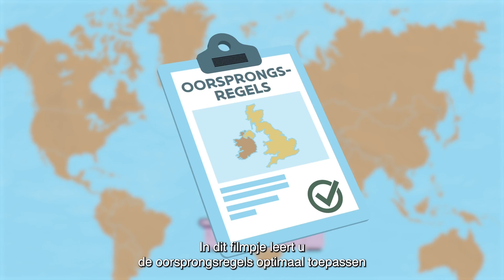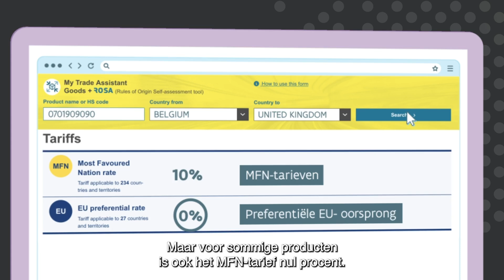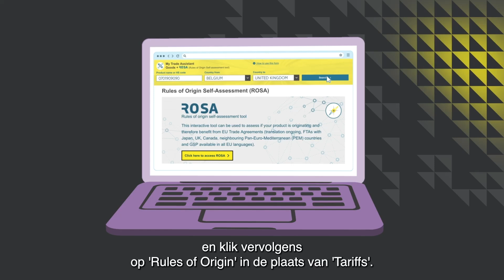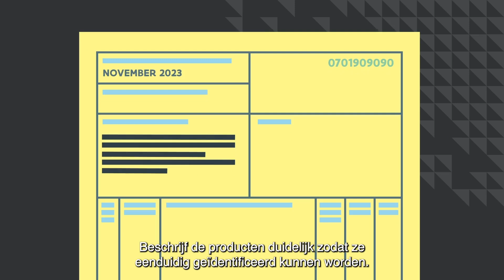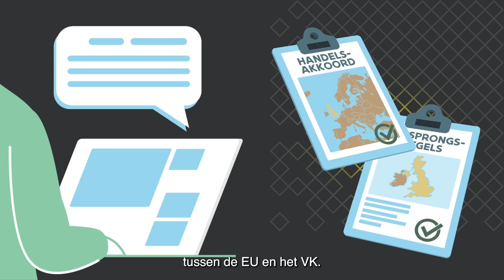Preferentiële oorsprong: zo zit de vork in de steel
Optimaal gebruikmaken van handelsovereenkomsten zoals bij export naar het VK? Dan moet u de preferentiële oorsprong van uw goederen aantonen. Leer er alles over.